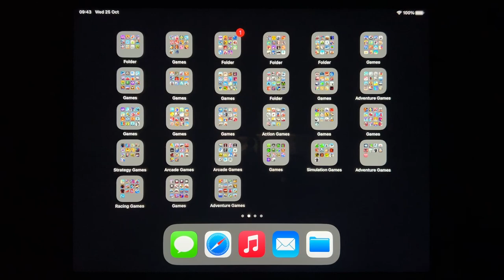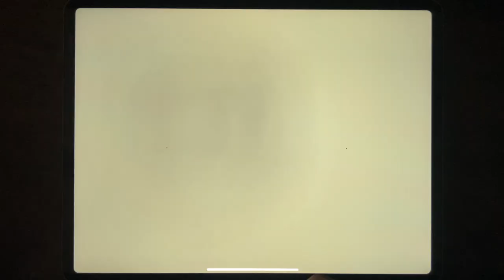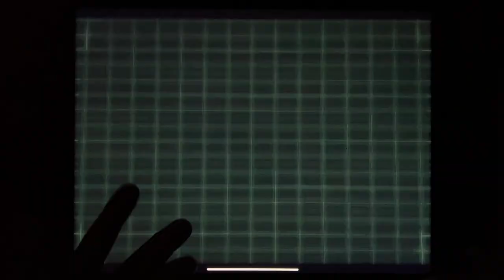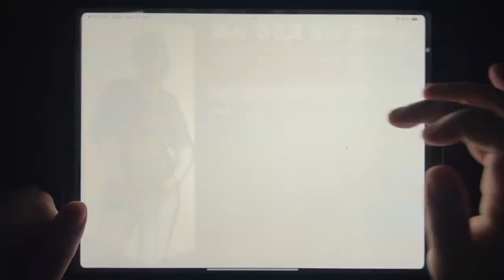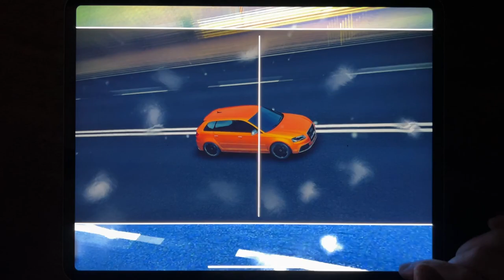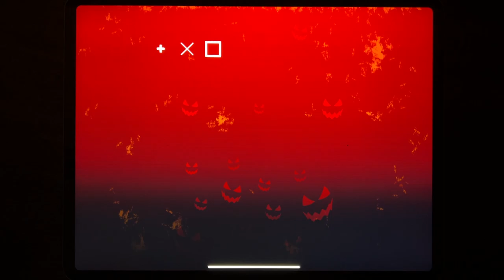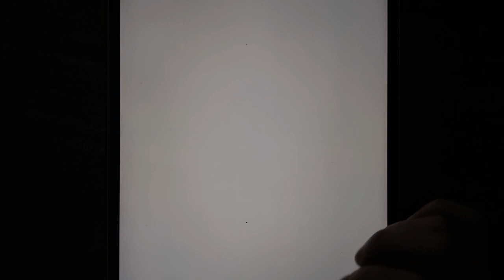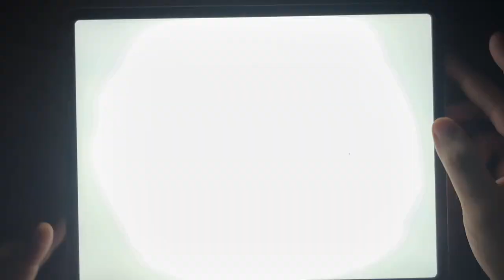GTA V, GTA: LCS, GTA Vice City, GTA III, GTA: SA, Most Wanted, Asphalt 8, Asphalt 9, CSR Racing 2...